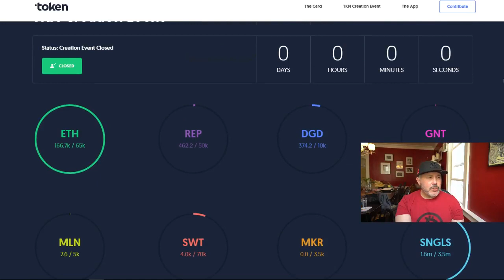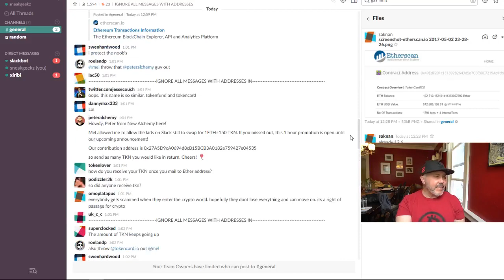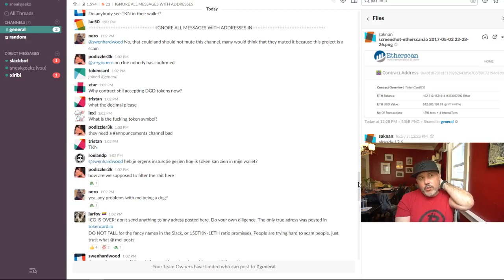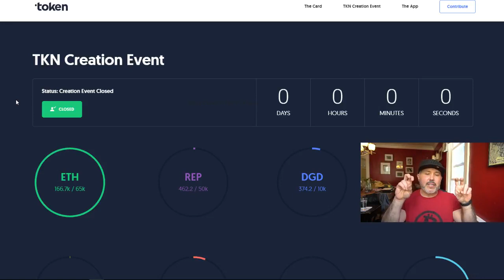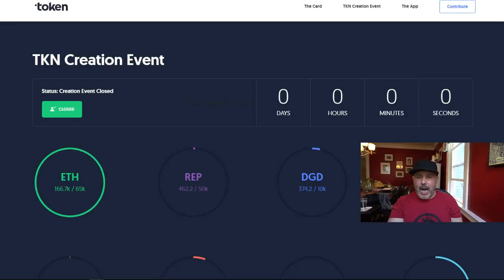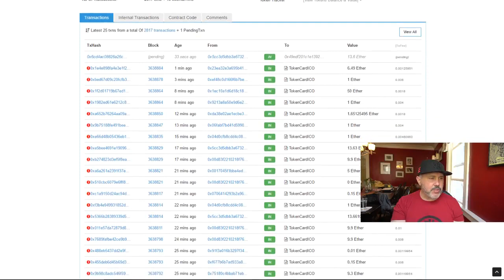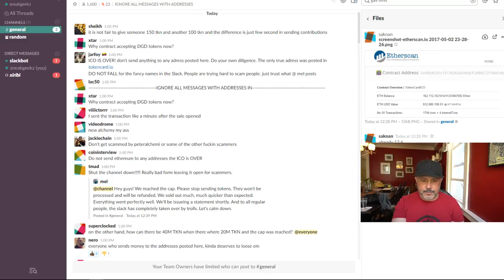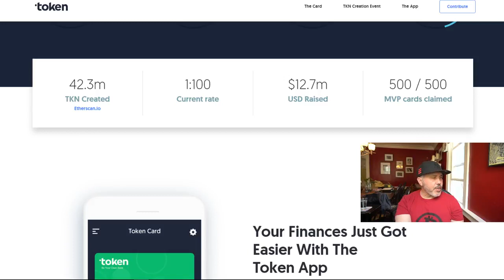TokenCard.io Visa ICO . SOLDOUT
TokenCard.io Visa ICO is SOLD OUT!. The Tokencard.io ICO was a movie on slack. Scammers placed fake addresses on slack and people sent more than 120 ETH/$9200 to one scammer. There were other.

Token Card Visa ICO is going down. The Tokencard.io ICO is not available to purchase by USA residents. You must use a VPN if you want to buy in. Also the Visa card will not be issued to residents.